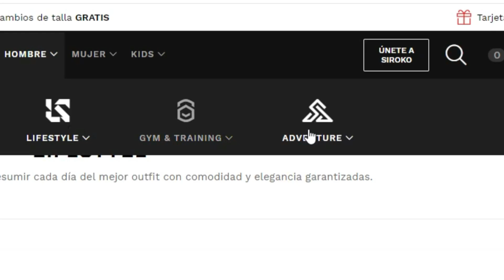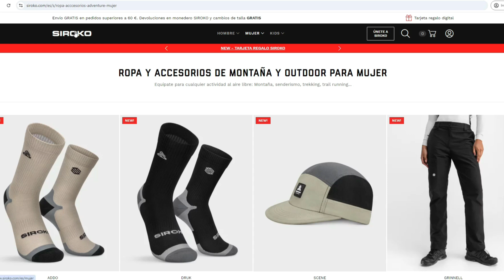Ropa para senderismo Siroko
La nueva colección de Siroko para montaña ya está aquí, se llama ADVENTURE.
Pantalones, camisetas, sudaderas, guantes, calcetines... de todo!! Hasta la gorra a juego!
Nos os perdáis este video y no dudéis en darle un vistazo a la web!
Este Invierno. a  tope!

código CICLISTAENRED
👂🏻 Si quieres que muestre tu producto relacionado con el ciclismo,